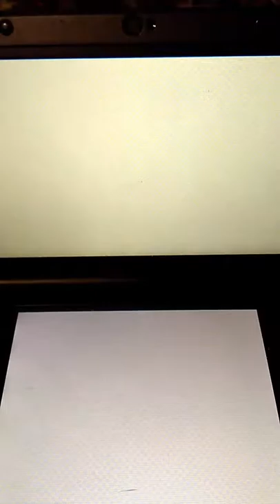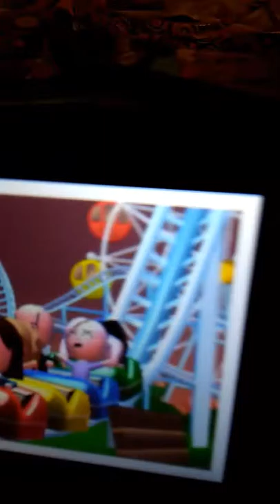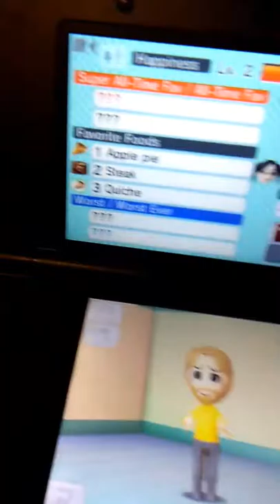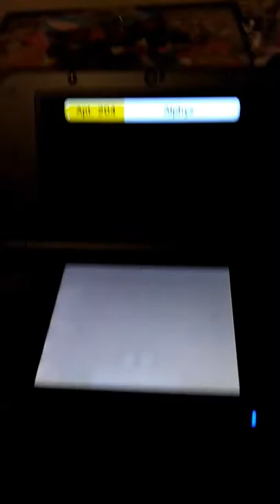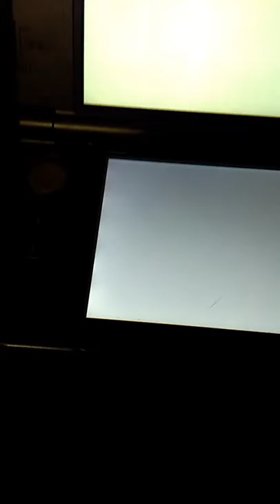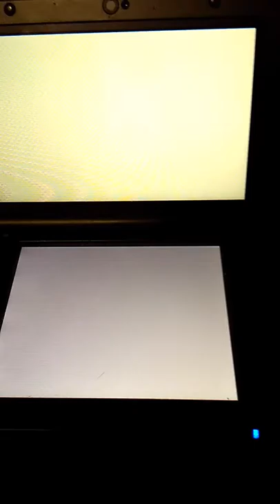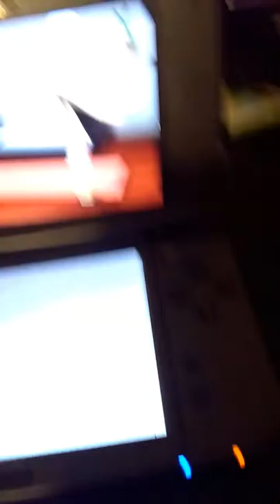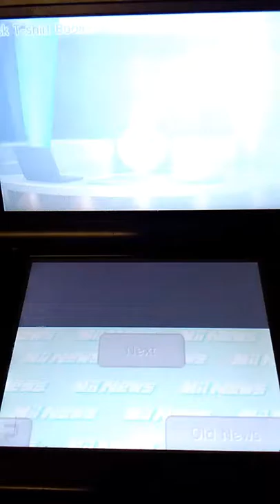Nastablook gets Rejected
It's just me doing silly things until freakin Nastablook...WHY!!!